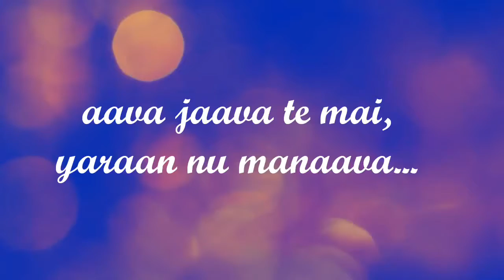enna sona whatsapp status songs